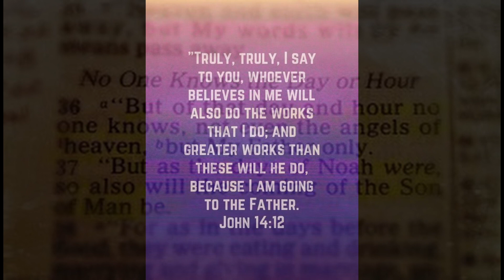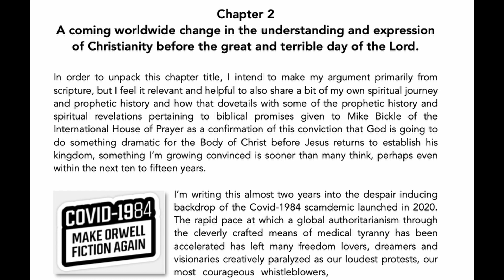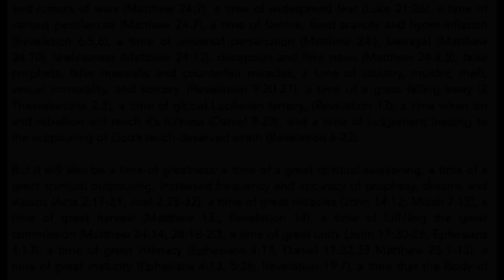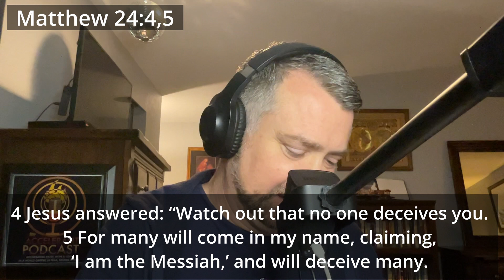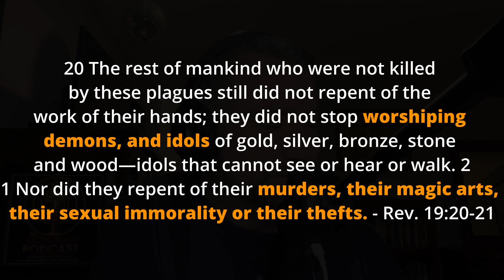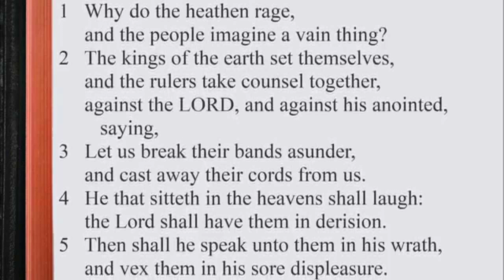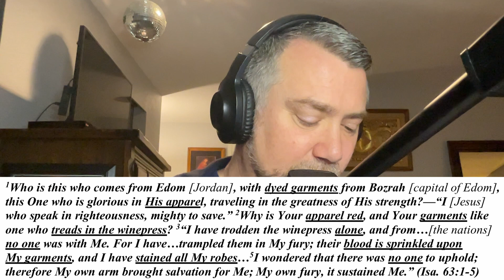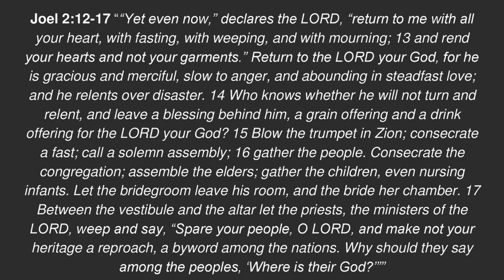Signs of the times before the Great and Terrible Day of the Lord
The Accelerant Podcast exists to fuel the fires of faith, hope and love in a world increasingly gripped by fear, despair and hate. In this episode, Jason takes a look from scripture (and current events) at the unique positive and negative dynamics we can anticipate as we get closer to what the apostles and prophets describe as the great and terrible day of the Lord.